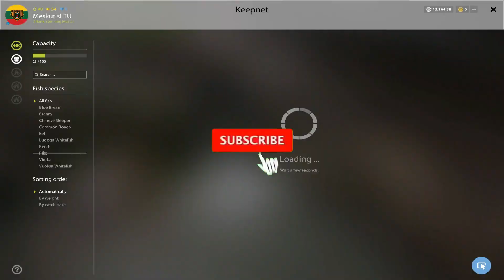EEL FISHING IN OLDBURG LAKE! + SPOT #296 Russian fishing 4